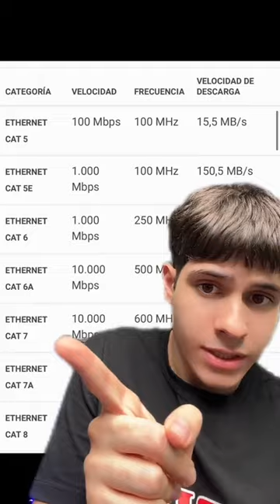Qué CABLE de ETHERNET COMPRO? ✅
⏭️CABLE de ETHERNET
⏭️ Mejor cable de red